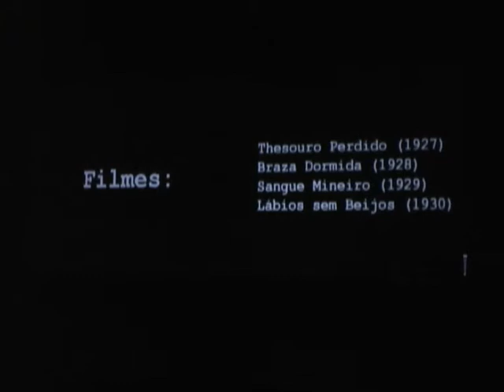CepiáXiíCatu no Teatro Florestan Fernandes (UFSCar)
Cobertura da R.U.A. na apresentação CepiáXiíCatu - Uma Leitura Multimídia para o Cineasta Humberto Mauro.

Junho/2008
São Carlos - SP.